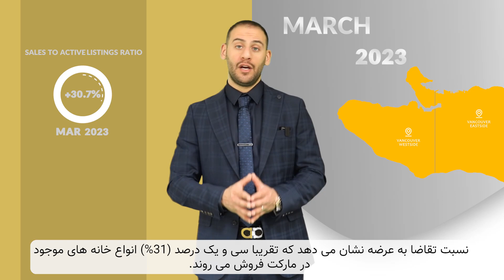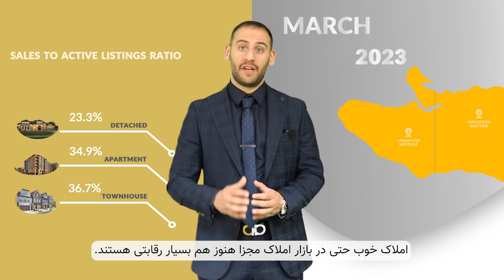𝟑𝟗% 𝒊𝒏𝒄𝒓𝒆𝒂𝒔𝒆 𝒊𝒏 𝒅𝒆𝒎𝒂𝒏𝒅 since last month 😮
The real estate market of greater Vancouver experienced a 𝟑𝟗% 𝒊𝒏𝒄𝒓𝒆𝒂𝒔𝒆 𝒊𝒏 𝒅𝒆𝒎𝒂𝒏𝒅 since last month 😮

If you are listing your property, now is the best time. There has been a 1.8% increase in prices compared to last month.